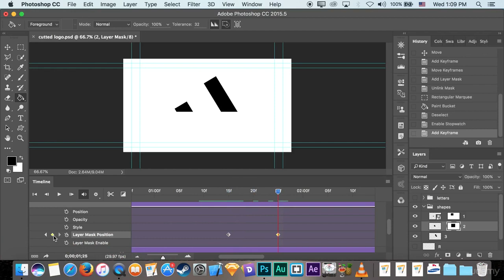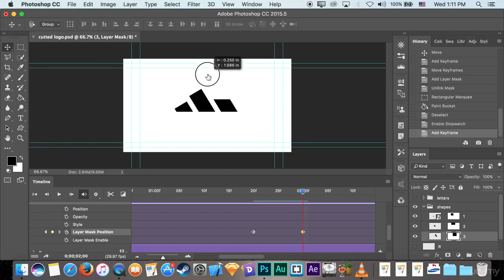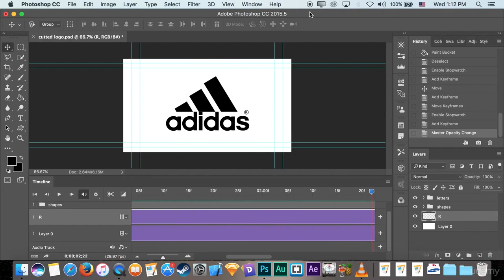021 Add Layer mask animation to the shapes